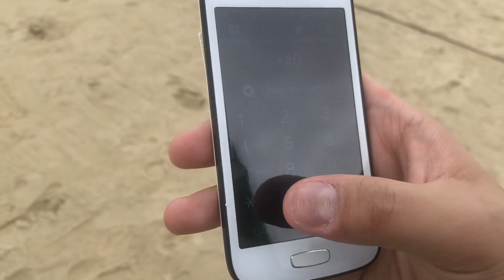Dropping my Samsung Galaxy Ace 3 S7270 at My Khe Beach